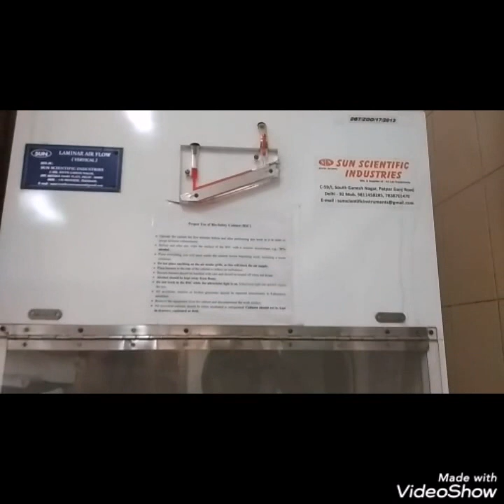How to Use Laminar Air Flow | Who to work Laminar Air Flow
Whats is Laminar flow
Laminar airflow is defined as air moving at the same speed and in the same direction, with no or minimal cross-over of air streams (or “lamina”). By contrast, turbulent flow creates swirls and eddies that deposit particles on surfaces randomly and unpredictably.

What is the function of laminar air flow?
The process of laminar air flow can be described as airflow where an entire body of air flows with steady, uniform velocity. Laminar Flow Cabinets work by the use of in-flow laminar air drawn through one or more HEPA filters, designed to create a particle-free working environment and provide product protection

What is HEPA filter in laminar air flow?
In a laminar flow hood the air is passed through a HEPA (High Efficiency Particulates Air) filter which removes all airborne contamination to maintain sterile conditions. ... After that the prefiltered air has to pass the HEPA filter where contaminating fungi, bacteria, dust etc are removed.

Such hoods exist in both horizontal and vertical configurations, and there are many different types of cabinets with a variety of airflow patterns and acceptable uses.